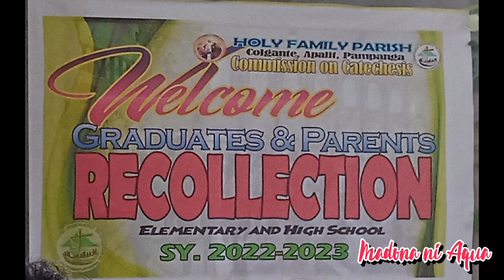GRADUATES AND PARENTS RECOLLECTION SY 2022-2023 @HOLY FAMILY PARISH CHURCH COLGANTE APALIT PAMPANGA.